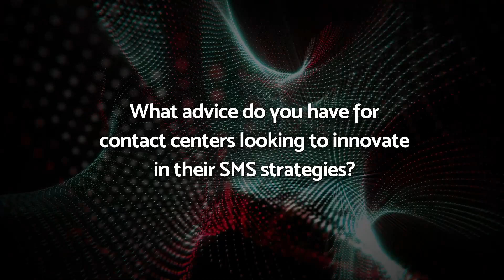What advice do you have for contact centers looking to innovate in their SMS strategies?